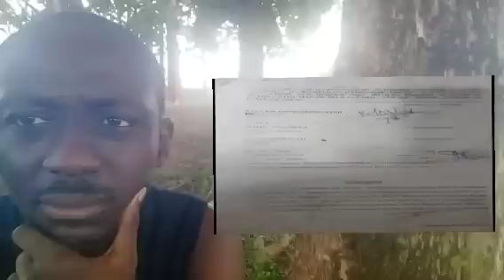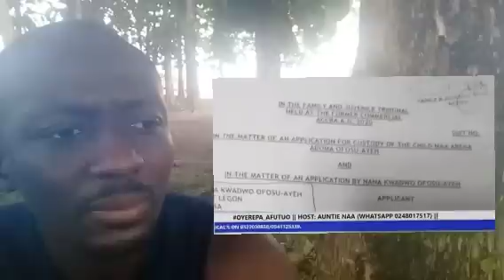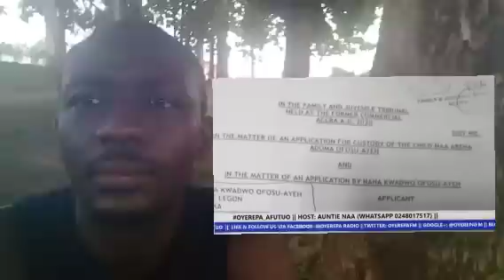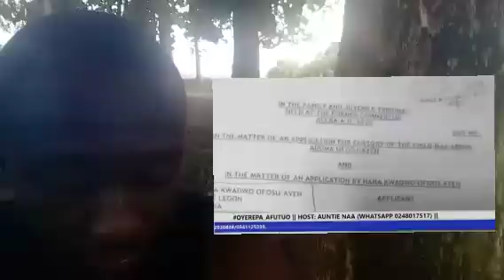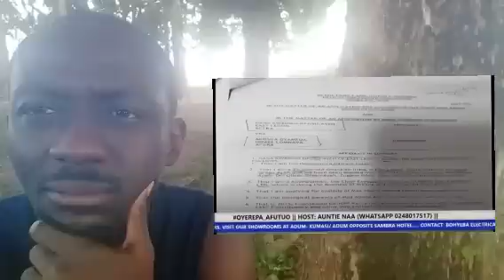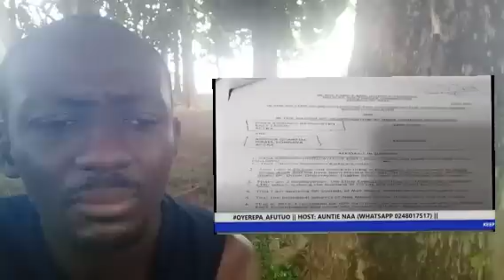Tears! This man cried as he demanded for his daughter from,Oyerepaafutuo,auntienaa,nhyiratv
Wodemaya Kofitv Zionfelixtv Delaytv Kwadwosheldon Kwakumanutv Ghanapage Ghanacelebrities GhanaEntertianment Ghananews Ghanacelebs Ghanapagetv Ghanamusic Hotgossip Ghanacelebgossips GhanaHotgossip Ghonetv Celebnews 1ontrending Amazing Tv# StephenAdom Kyei # UTVGhanaonline# Rtv Ghana# Angeltv Gh# SmartGhana Update#Trendsgh Tv#Lordsontv# Degodsontv#Kofitv#Rev Obofour Ministries#Bishop obinimMinistries#Efiensemtv#Nhyiratv#Oyerepaafutuo#Akomamunsem#Gossip24avenue#Adomtv#Nhyiratvplus#Gossip24avenue# sompatv#